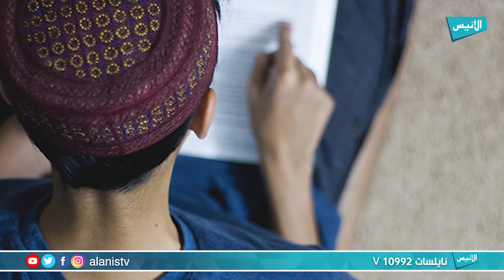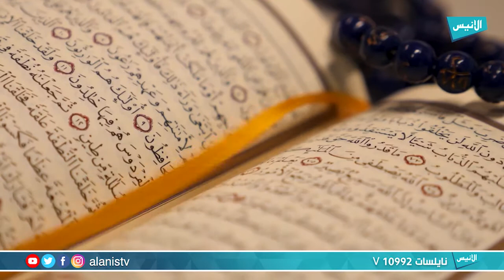نباتا حسنا | بناء الشخصية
برنامج : نباتا حسنا
تقديم : الياس سالمي

5000
فيسبوك :